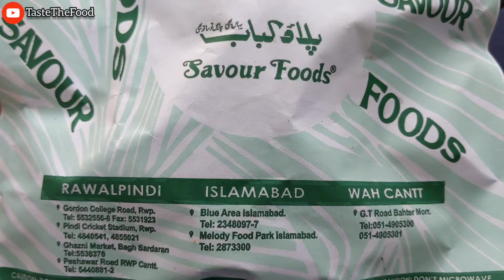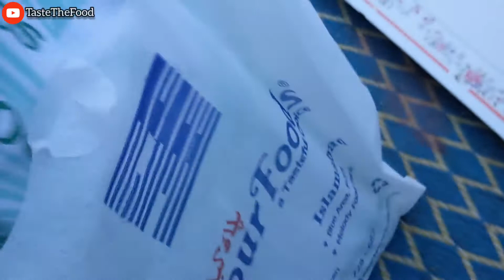Savour Foods Shami Kabab Fry | Savour Foods Pulao kabab | Islamabad Street Food | Shami Kabab recipe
► Copyrights Notice:
This video is Copyright to the channel "Taste The Food". In case of re-uploading the same video by anybody else, serious action will be taken against the uploader.